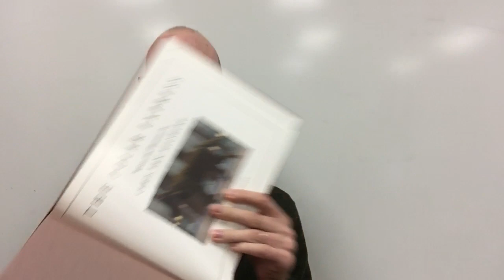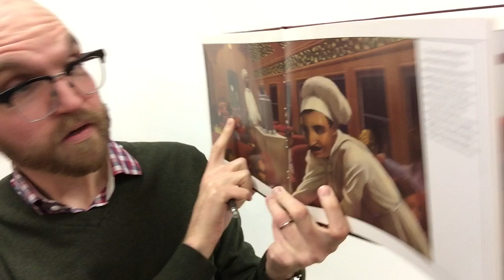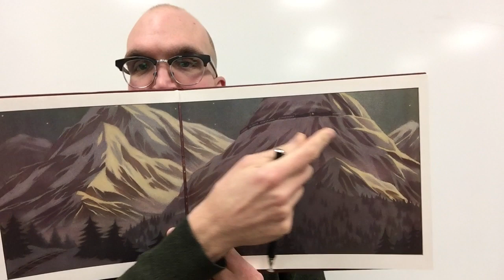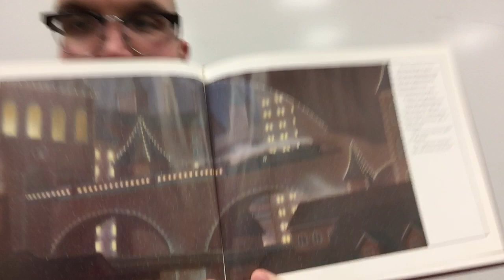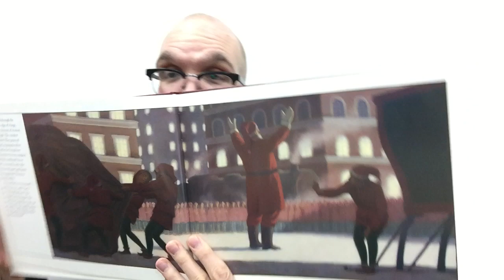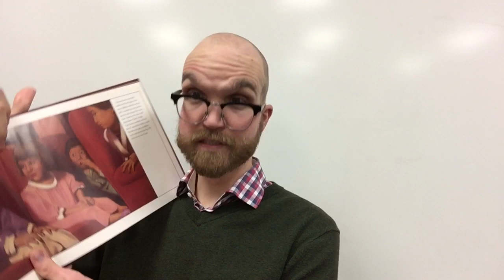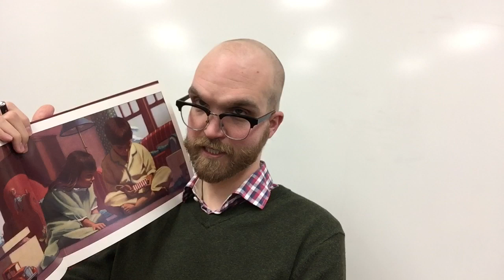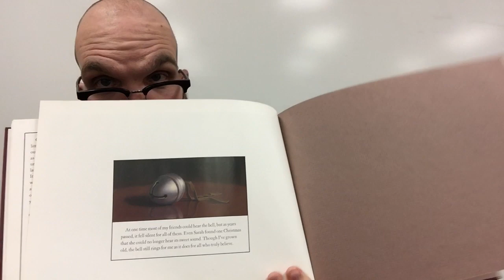The Polar Express